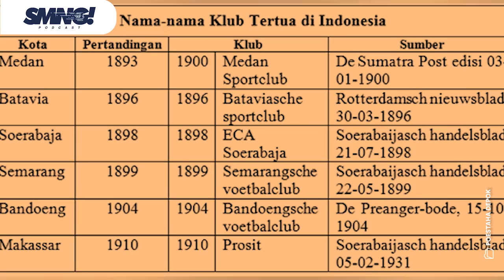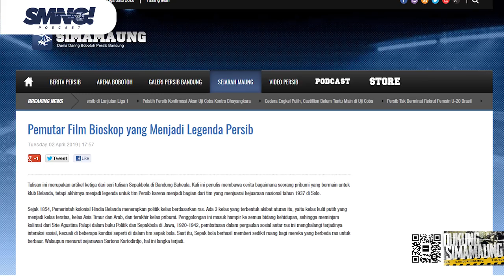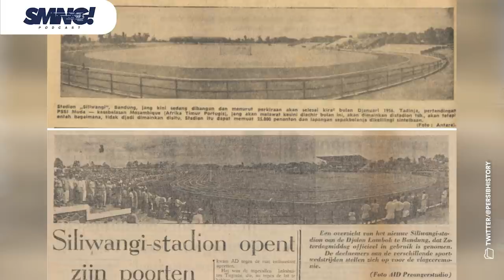PODCAST SIMAMAUNG EPS. 24 - FROM FATHER TO SON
Setidaknya ada tiga fase yang diceritakan kang Hevi Fauzan dalam simamaung podcast episode 24 ini.

Fase pra kemerdekaan Indonesia sebagai awal terbentuknya Persib, fase Persib Bandung menjadi kultur dan budaya masyarakat Bandung yang juga ditandai dengan Stadion Siliwangi sebagai tempat untuk bersilaturahmi, dan fase ketika Persib masuk dalam era sepak bola industri.

Selamat mendengarkan sambil menyelami mesin waktu!